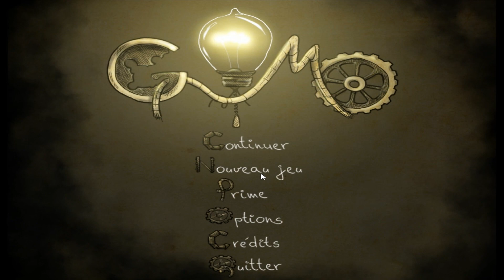WT Gomo : Ep 03 - Le petit jedi rouge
Bienvenue dans le Walkthrough de Gomo !!
Jusqu'où irais-tu pour sauver ton meilleur ami ? Pour Gomo, la réponse à cette question est claire : jusqu'au bout du monde et au-delà s'il le faut. Rejoins-le dans son voyage à travers les paysages 2D étranges de cette aventure onirique !

Jeu dispo sur Steam.